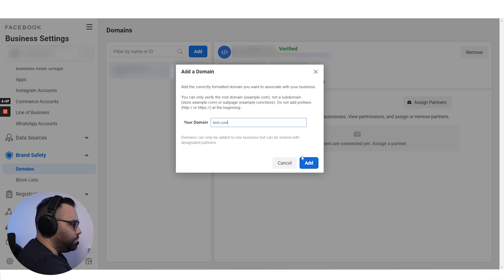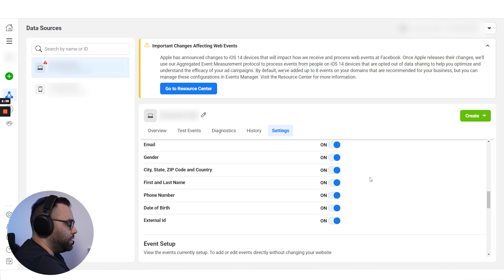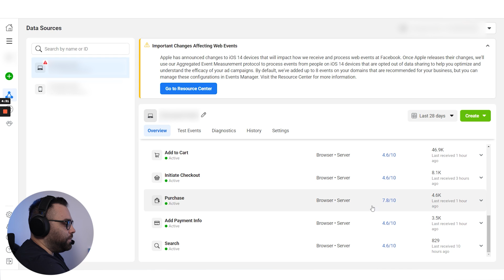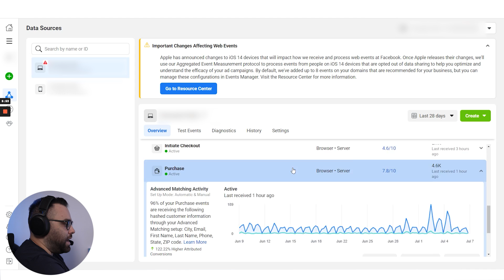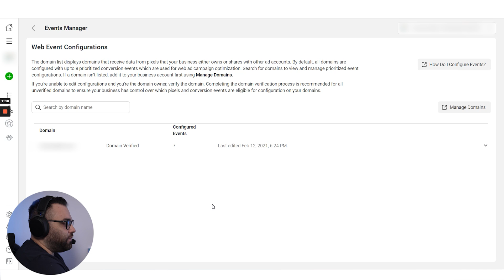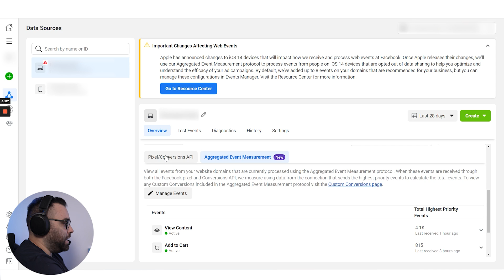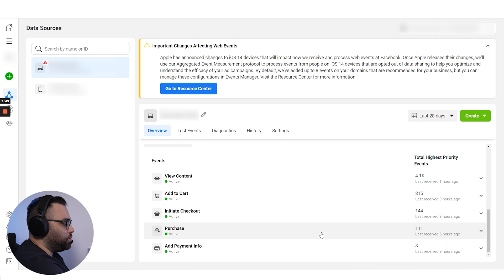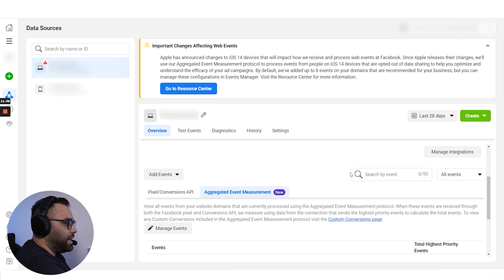Facebook Ads Settings After the New iOS 14.5 Update!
➡️ *EXPAND TO ACCESS MY LINKS!* ⬅️

❗ Are you ready and up to date for the new iOS 14.5 update?

   If you haven't done all the changes the time is now! 🔥

   Domain Verification - Aggregated Events - API Integration and many more...

   In this video, I 'll explain to you all the changes step by step.
   All you have to do is follow my instructions and apply the changes to your account! 🤓

CHAPTERS

0:00 Intro
0:26 iOS Changes
2:15 Domain Verification
3:40 Events Manager Settings and API
7:40 Manage Reporting Events
10:00 Explanation of Aggregated Events
14:39 Overview of Settings
15:29 Final Thoughts

✅ Check out MΥ FREE COURSE!
     Attend this FREE version to get a glimpse of *The Best Meta Ads Course in the World:*

✅ Check out the FULL version of *The Best Meta Ads Course in the World*
     and become a META ADS MASTER:

💻 Would you like me and my team to manage your Facebook Account?
     Minimum Meta Ads Budget: $10K per month